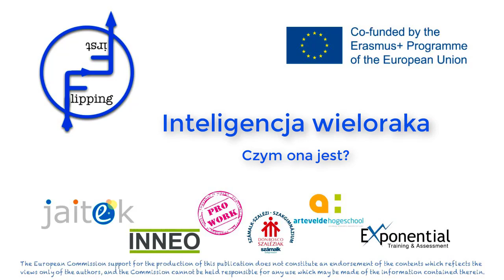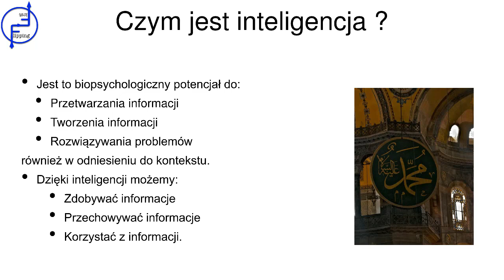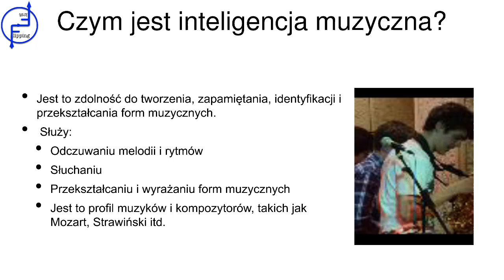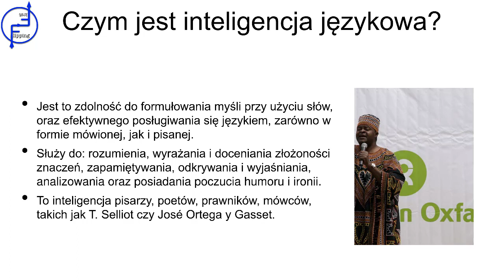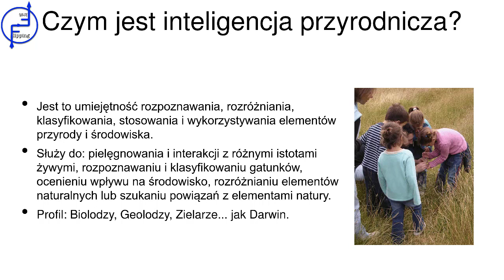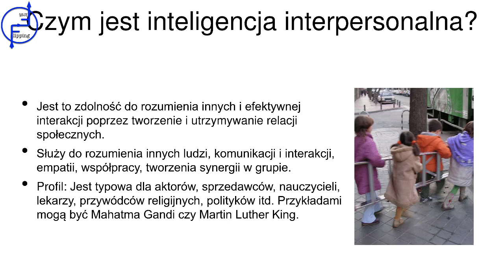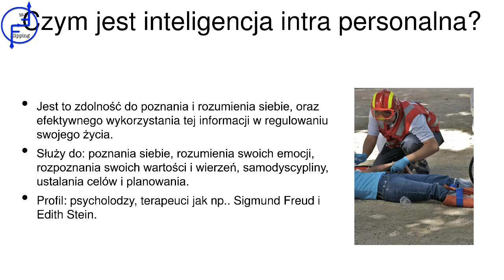Teoria inteligencji wielorakiej